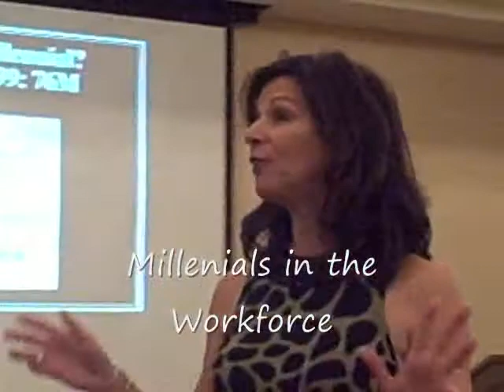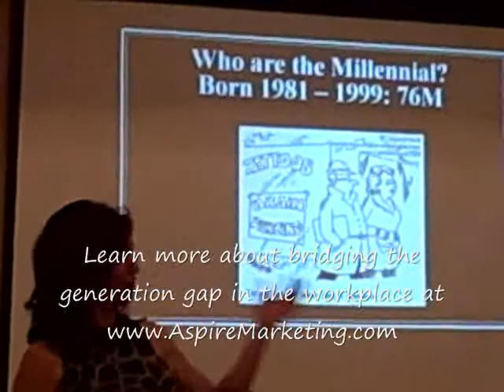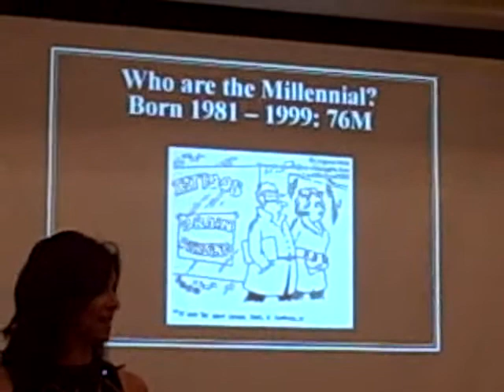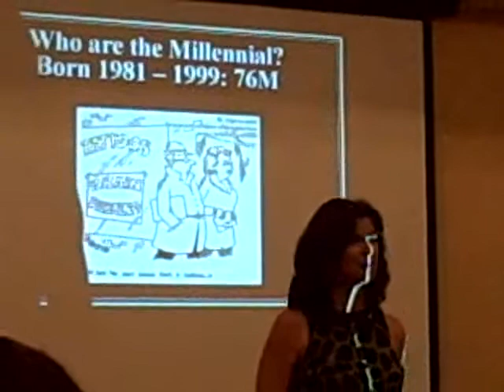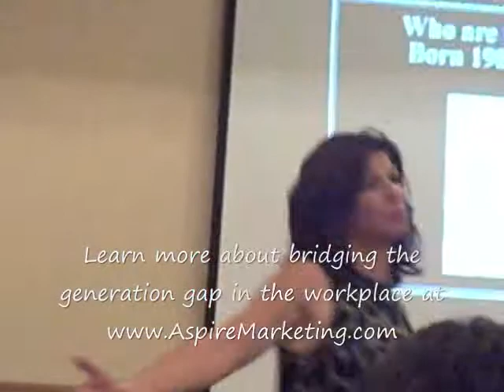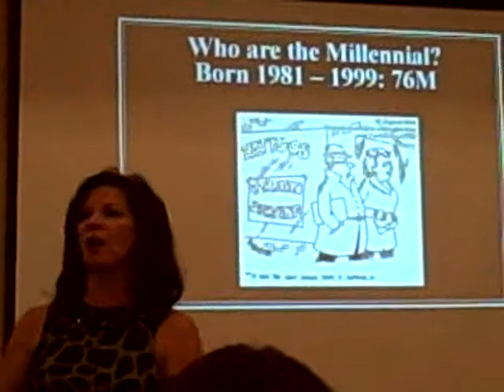Improving Leadership Style - Generations in The Workforce - Millenial Values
What does improving leadership style and generations in the workforce have to do with one another? Now there are four generations
in the workplace? Specifically, this video speaks to Millenials in the workforce. Effective leadership can bridge a new phenomenon
facing businesses today. For the first time, managers and business leader are dealing with learning how to manage four generations in the workplace. Need help bridging the gap? Are you working with four generations in the workplace? One warning, it is not about
stereotyping. Generations are not about the years. Managing the generations is about understanding the events and experiences that
impact buying decisions, motivating employees and building a strong team. Learn more about leadership types from Renie Cavallari
Distributed by Tubemogul.